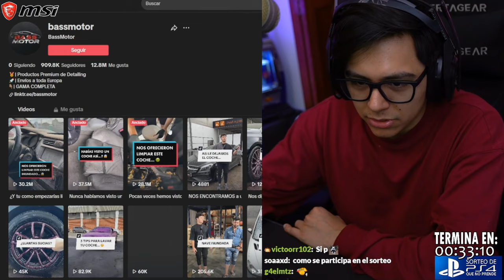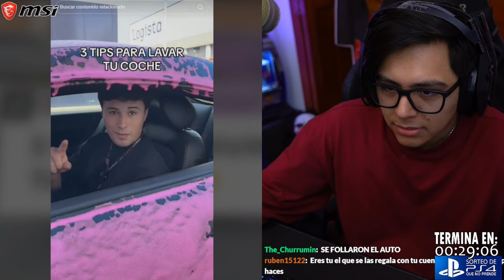APRENDIENDO A LAVAR MI CARRO | Daarick reacciona